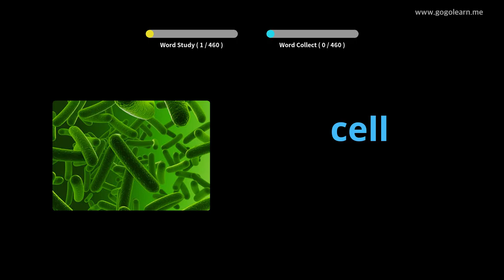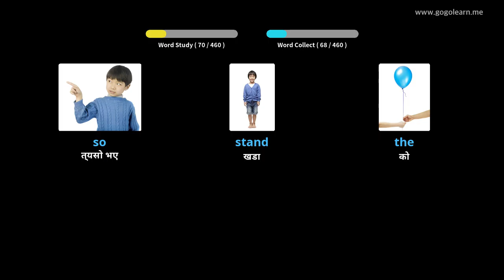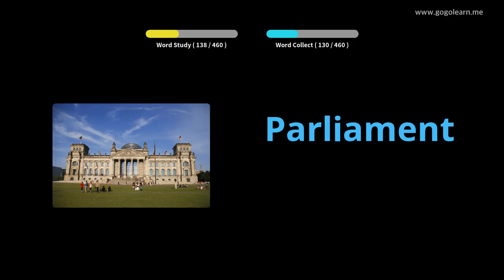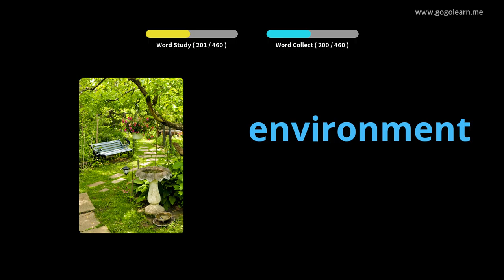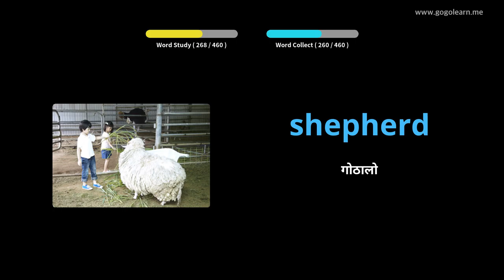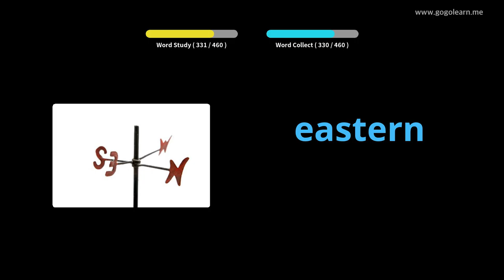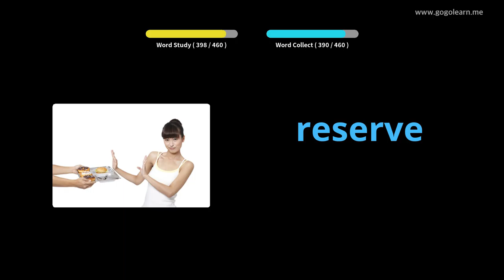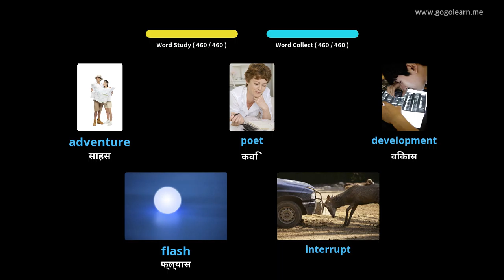अंग्रेजी शब्दावली माध्यमिक विद्यालय। |Golearn